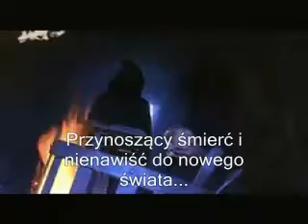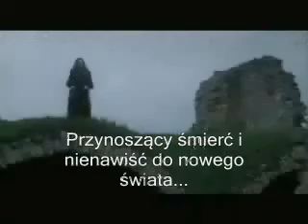Rhapsody - Unholy Warcry (Edit Version) - polskie tłumaczenie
: Opowiadanie fana metalu, a w szczególności ,,Rhapsody of Fire”. Inspirowane takimi utworami jak ,,The Dark Tower Of The Abyss”, ,,The Seven Angels” i ,,The Demon’s Whip”. Czytane przez mojego przyjaciela.